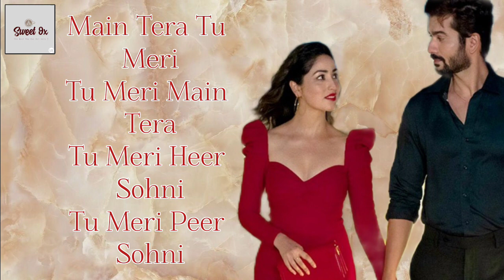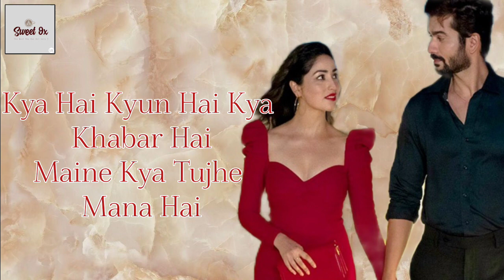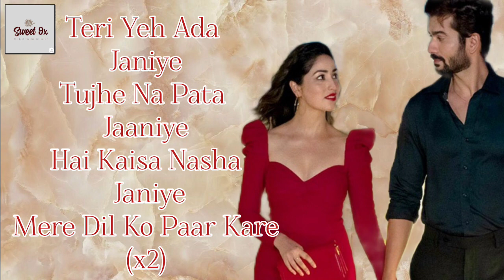JANIYE (lyrics): Vishal Mishra, Rashmeet Kaur || ft. Yami G, Sunny K || @sweet9xlyrics143 ❤️✨